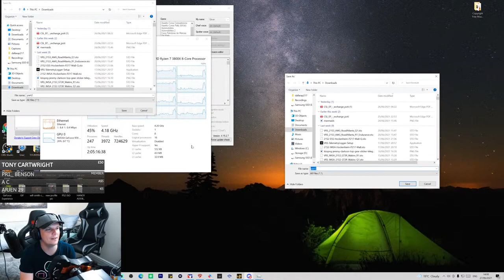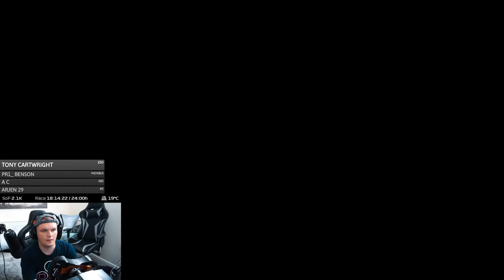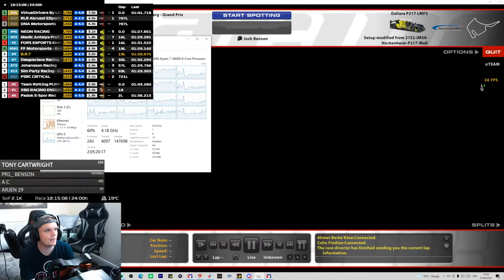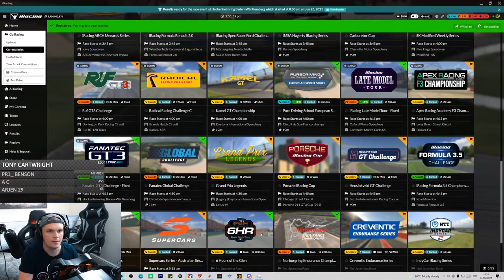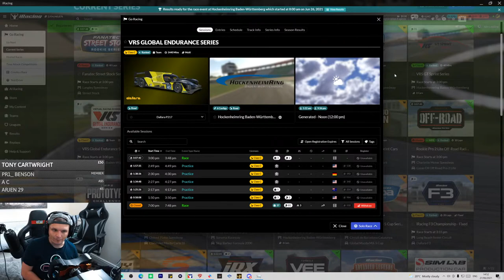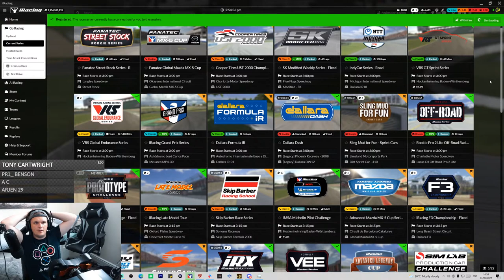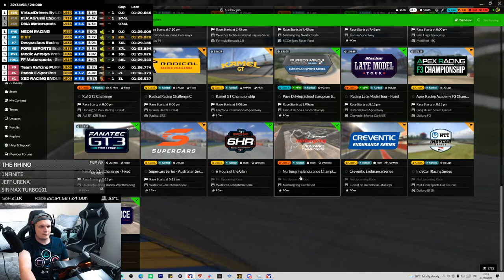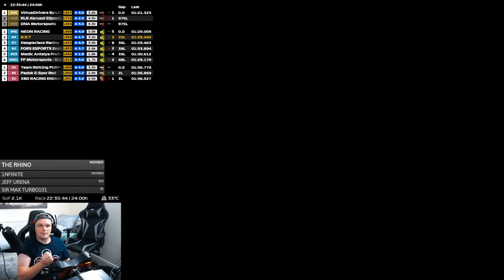iRacing: 24 Hours Of Hockenheim - Part 3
This Saturday I will be streaming for over 24 hours in what will be Race 1 of 7. Every race we will be raising money for a different charity and for this event we have chosen the Mermaids Charity. Helping gender-diverse kids, young people and their families since 1995

Stints: TBC

Setup

PC

32GB 3200Mhz
GeForce RTX 3080
500GB SSD x 2
2TB HDD

Social

Michael Rys
CKconor
CMDR LeoBrog
arkeys74
Shan M.
Jamie White
Gordon coleman
Jerry Atrick
Antti H
Outdoors my home
BBL RHINO79
Econlad
quinque Martius
Ian Kay
thatlocomango_392
Will D
Miroslaw Kravchenko
Ashleigh Nikolarakos
Daniel Gilson
Andrew Hall
Man Bear Pig
Canadian Whitey
Simon Scott
Chris H
oguzhanbuy
GruesomeRose119
Thomas Spoerl
Forza Troy
A.J.W.
Liam Stanyon
Darren Johnson
Paulo Gorris
J. Michael Schwab
Sam Crawley
ThorntonJ19
OstStadtRatte
Vancouver 68
Majid Al-Hadrami
richard
DionNijenhuis
BR3AKFA5TJ5FF
Chloe Jayne
Bob HH
sander joye
andy dykes
VonFromTheBlock13
Lokkii100
Chris Sansam
Gavyn Armstrong
Martin Uelten
Paola Sanchez
Mulliner
Sigi Castro
Martino Oliver
Warrick Todd
Thee DirtyDizzle
Uncle Tashie
Shaun Newark
Nanaki
steve clements
Nicolás Tejeira
Cyrus Darkfur
Ali Burgess
Wolfie
Kyle Ingram
King Ears
Terence Hill
Will Brown
Zipp Zimmerman
Dick van der Linde
Charlie Kelly
PeytTheGreat
UnivegaSuperSport
DeeJazzyMan
Senan Travers
Tony Cartwright
GtGrandad888
David Weatherston
Jeff Urena
Peter
ZBNK
Ben Cheeseman
Fatty
Smokermike77
Muddy_Pancake
martyn lee
Cowboy Racing500
Mark Elliott
Gary Laster
brodie james
Lars-Petter Andersen
ghostrider650S W
John Davies
Zdravko Franjkovic
Winchy
Azeria
Chris Quarles
Anthony Laurence
cleanloader
Aaron M
Michael Jakobsen
Zac Malinowski
ChinookFE147
APOCALYPSE79
Rowdy Audi
Biverz _87
Edward Ferry
MosquitoByte_66
John Pearson
Michael Taheny
GTJashu
SpaceWafel
Phill Wright
R4M chevy
Tom
Ollie Gibbs
Herman Bergsjø
StallionDave
Roscoe
Phil Goguen
Untey_68
Thicc Micc
Tom G
Dave T
Broady2188
Richard Peters
Chicklessheadin
TheGodSupermint
Mark thomas
Stuart Palmer
Average Dani
corrodedmonkee
Ray Rivera
Saundo
Vanilla Nath
ewan matheson
Reuben Miller
plungethethumb
Henry Bernal
Paul Craig
Jim Davidson
Aeiko Heynderickx
Abdullah Al-Araadi
Shaun
Christopher McInnes
Marcel
RPD_Lazer
Alex H
SRV_ Hendrix
Alex T
Tidgney
BishGamer
Kamil Grodzki
Aaron Johnson
Mr_T-48Renzo
David Orr
RA_gorillagaz86
J1NJ3R
Groot 1407
RA_CHR1S